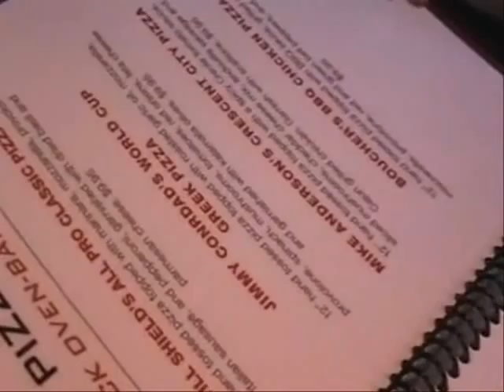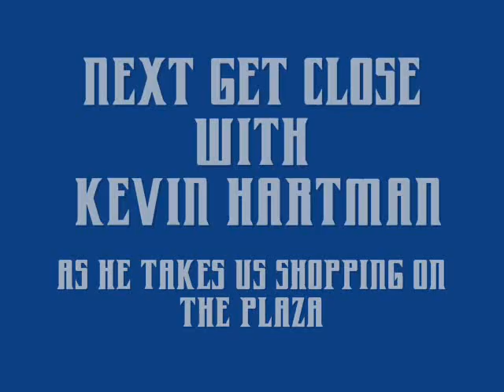Out to lunch with Kerry Zavagnin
Kansas City Wizards Midfielder Kerry Zavagnin takes us out to lunch to one of his favorite spots on the plaza, 810 zone.